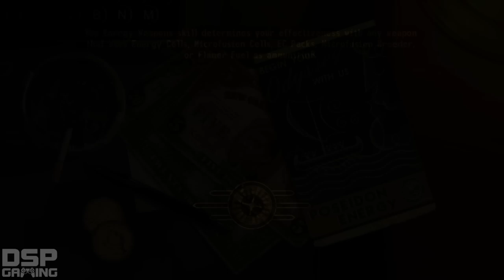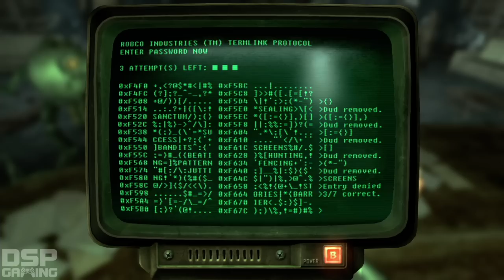Fallout: New Vegas HARDCORE PT pt22 - REPCONN Office Adventure, pt1 (CRASH!)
This is my SECOND playthrough of Fallout: New Vegas which is being done because my Patrons voted to see it in the month of July! It will be a HARDORE/Melee focused playthrough unlike my other Fallout gameplay.